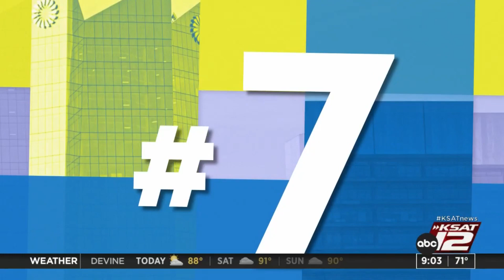The 9@9: officer fired after protests; Putin's nuclear threats; deadly attack in Las Vegas